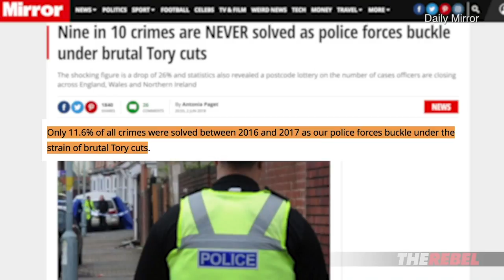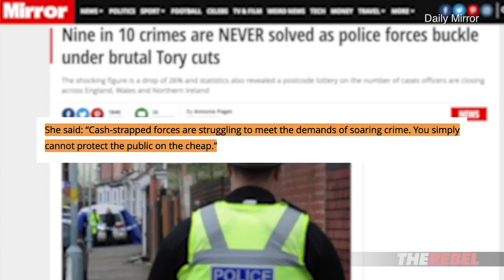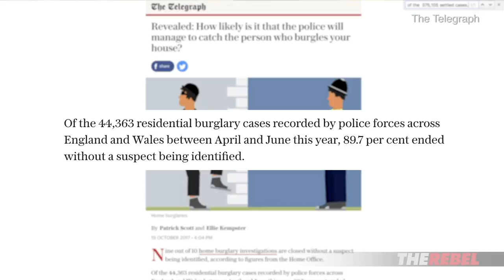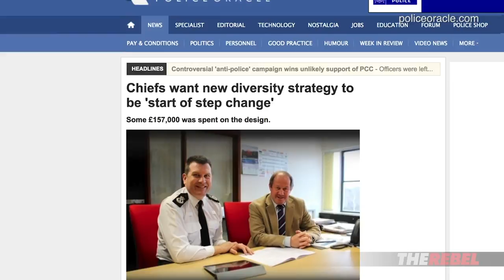9 in 10 Crimes Go UNSOLVED in UK | Jack Buckby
Jack Buckby of TheRebel.media: The Tory cuts are of course blamed, but I think other factors are at play